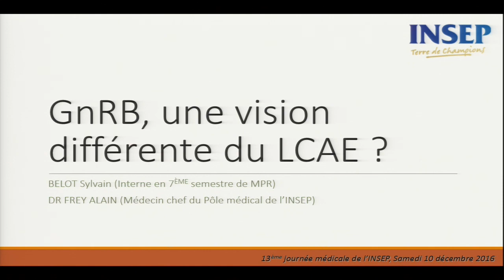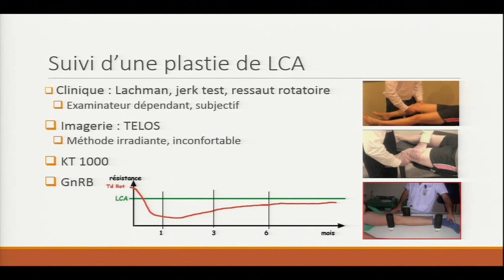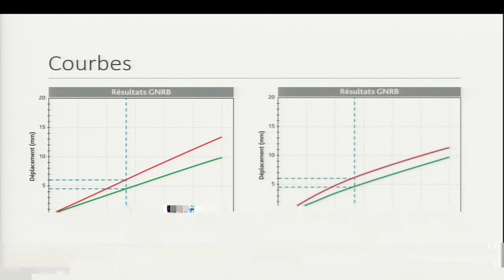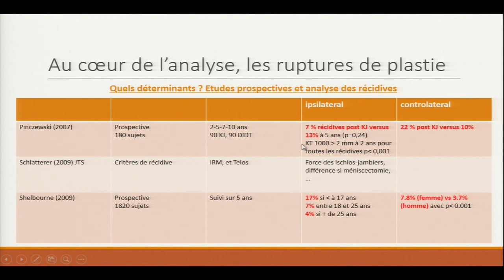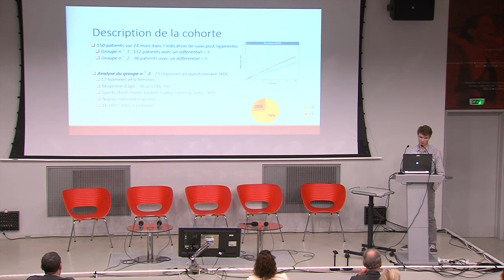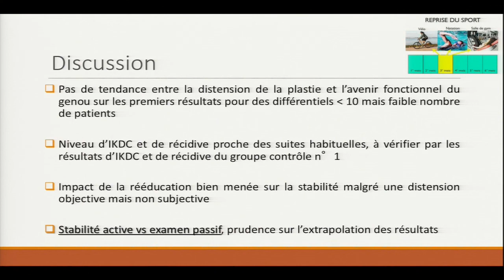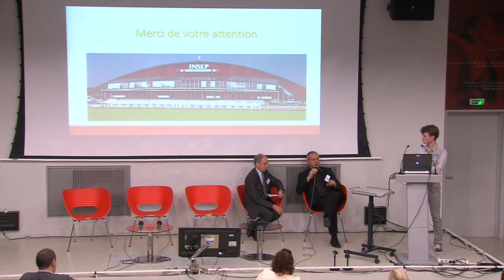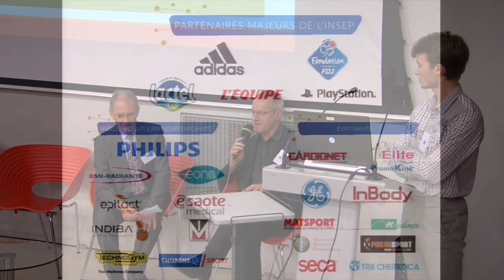04-GNRB : une vision différente du LCAE ? par SYLVAIN BELOT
13ème Journée Médicale de l'INSEP
Sylvain Belot: "GNRB : une vision différente du LCAE ?"